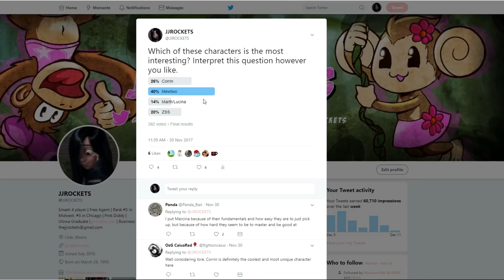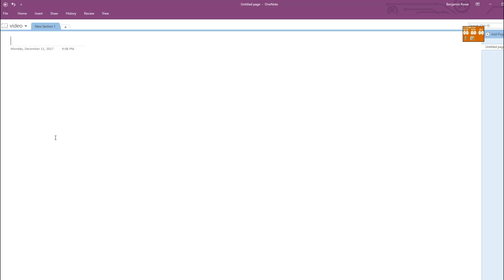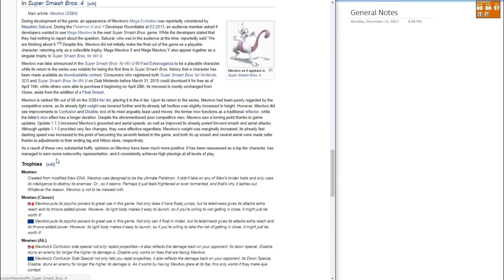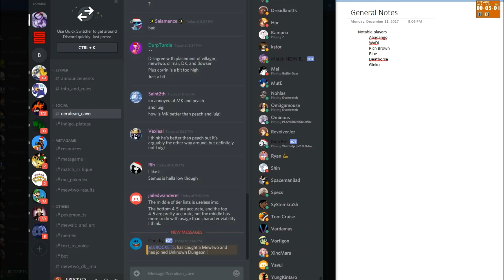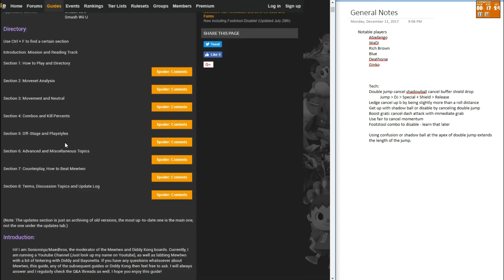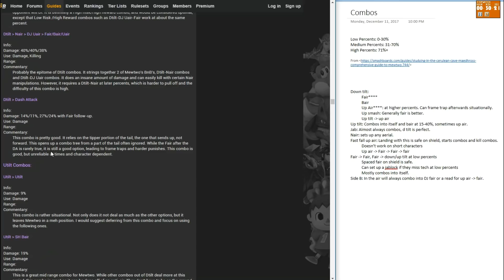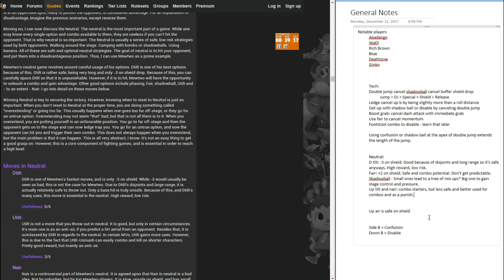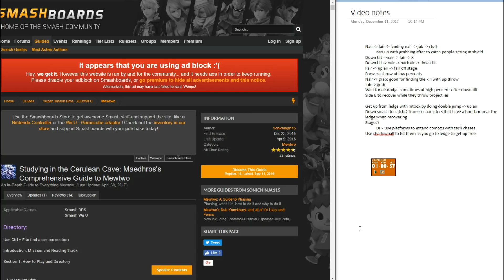Learning a New Character from Scratch! MEWTWO - Episode 1 - Smash 4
This is part one of what will potentially be an ongoing series in which I attempt to pick up a new character that I suck with while showing my learning process along the way. We'll see which methods of learning help me make the fastest progress, and maybe at the end of a few weeks I won't suck at Mewtwo. The final test will be where I enter a local and play only Mewtwo and see how far I can make it. Depending on how this first season goes, I may end up trying a second season in which I'll see how quickly I can pick up a different new character using what I learn about how to learn a new character.

It's pretty different from my other videos, and I'm open to all constructive criticism to make this series better.